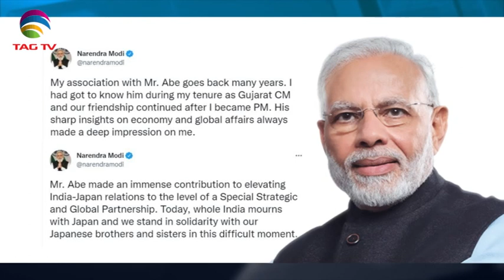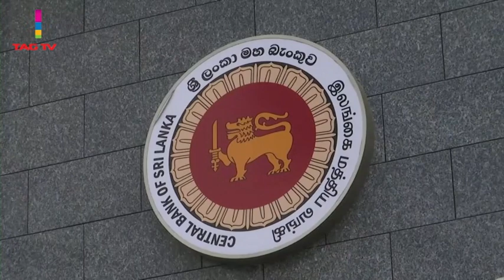PM Modi saddened over killing of former PM Abe,Punjab By-elections is a test for PTI-SANewslineJuly8